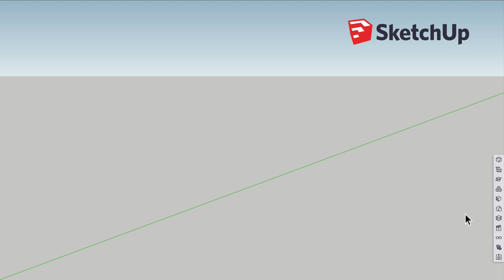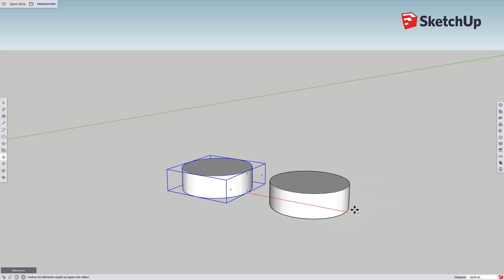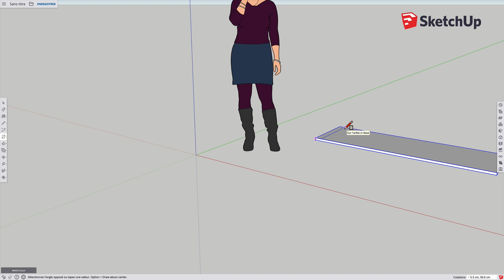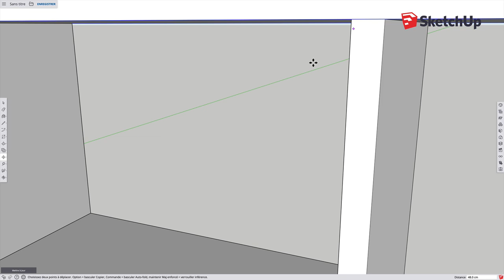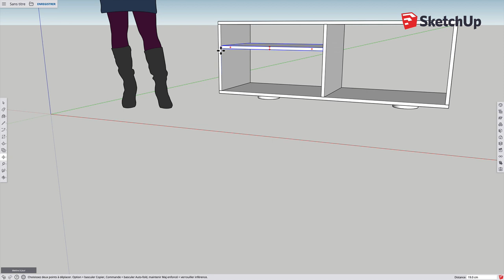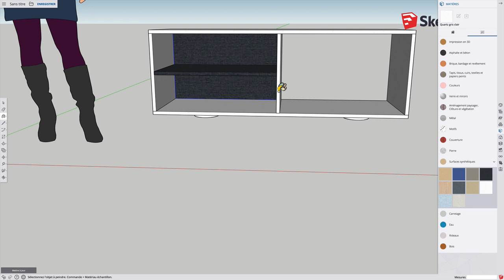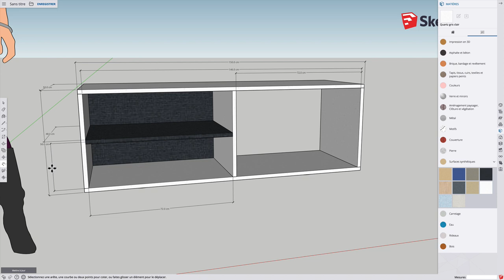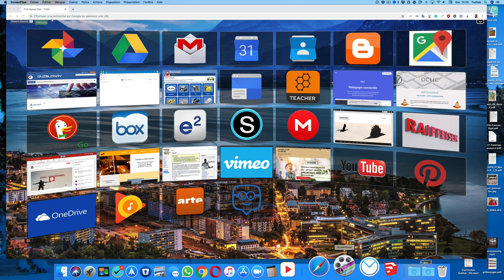OCOM MITIC 11 SKT 02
#02 Le meuble télé